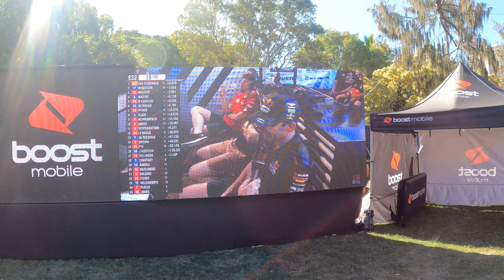Walking to the Chicanes V8 Supercars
I head from the starting grid to the chicane area